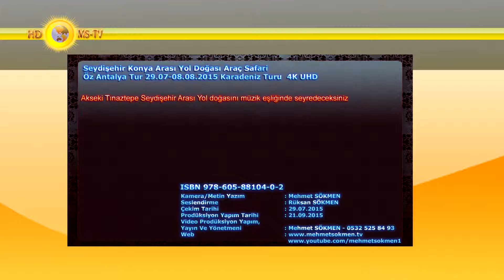Seydişehir Konya Arası Yol Doğası Araç Safari Öz Antalya Tur 29.07-08.08.2015 Karadeniz Turu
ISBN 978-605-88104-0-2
Seydişehir Konya Arası Yol Doğası Araç Safari yi müzik eşliğinde seyredeceksiniz
Kamera/Metin Yazım : Mehmet SÖKMEN
Seslendirme : Rüksan SÖKMEN
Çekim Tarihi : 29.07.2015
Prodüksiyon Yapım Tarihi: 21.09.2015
Yayın Ve Yönetmeni: Mehmet SÖKMEN - 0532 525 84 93